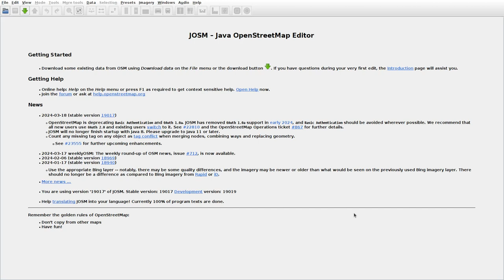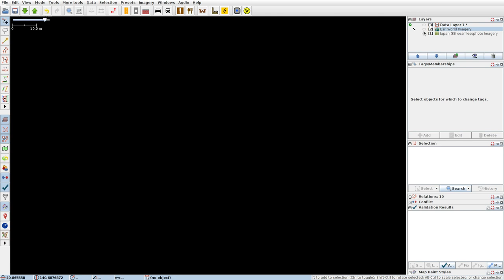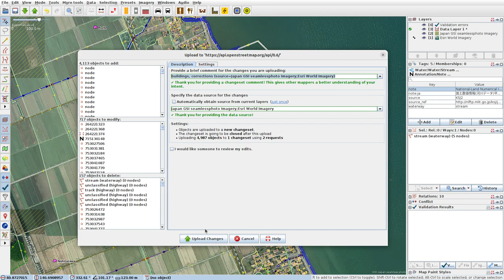JOSMrec1831 2024 03 23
Japan. Honshu. Aburakawa, Asuka, Nishitazawa. Tracing buildings (mainly) in JOSM for openstreetmap.